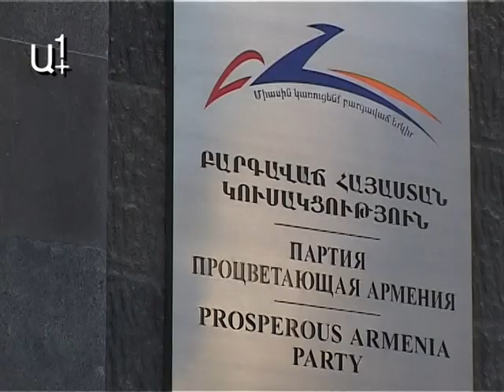ՀԱԿ-ը դեռ կոնսուլտացիաներ է անցկացնում